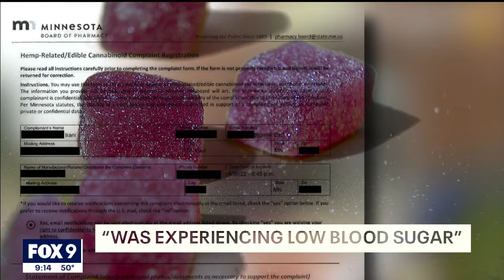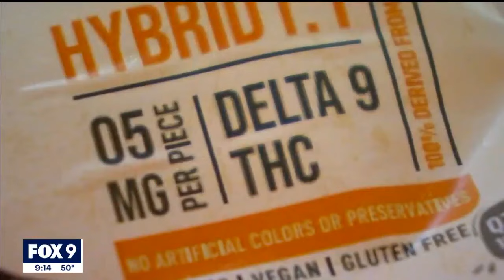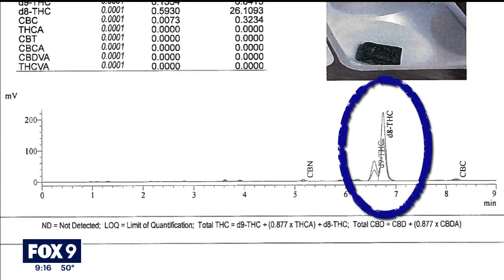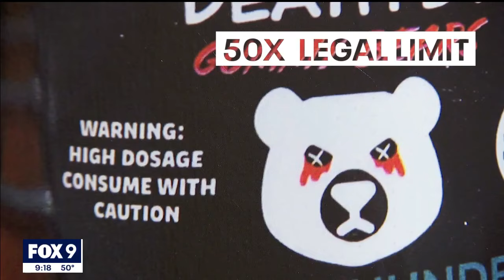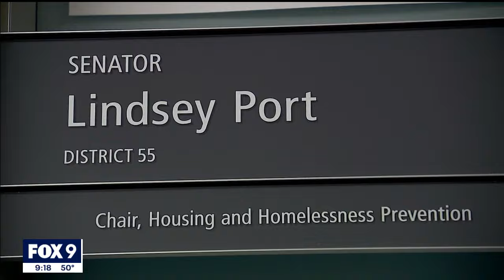Testing legal THC gummies in Minnesota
Many THC edibles for sale on Minnesota’s shelves contain THC levels well beyond what’s currently allowed by state law, according to a lab analysis commissioned by the FOX 9 Investigators.